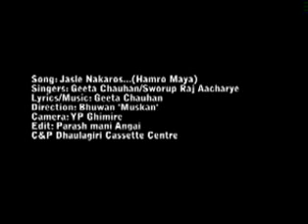Jasle Nakaros Hamro Maya New Lovely Melodious Gajal Song 201